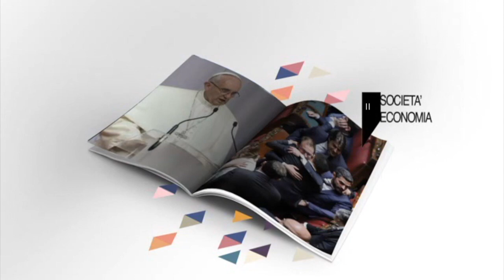Le Eolie non vogliono affondare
Massimo Maria Amorosini intervista i rappresentanti di circa 250 imprenditori delle Eolie, Sandro Crivelli e Roberto Piemonte.